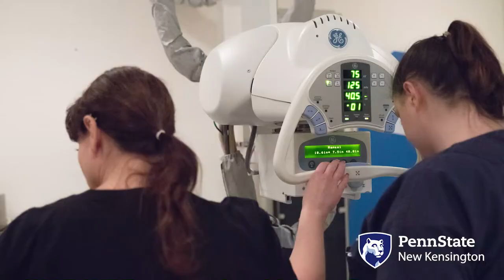Radiological Sciences at Penn State New Kensington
Penn State New Kensington's Radiological Sciences Program is a comprehensive academic and clinical-based curriculum. Students successfully completing the program receive an associate degree in Radiological Sciences from Penn State and are eligible to apply for examination with the American Registry of Radiologic Technologists (ARRT) for professional certification.

The program begins in the fall of each year and requires 24 consecutive months (including summer sessions) to complete.